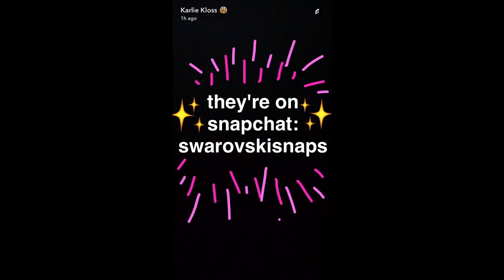Karlie Kloss Has A Big Announcement: She's The New Face of.....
Karlie Kloss just made a big announcement on her Snapchat - she's the new face of an extremely well-known luxury brand...every girl's dream.